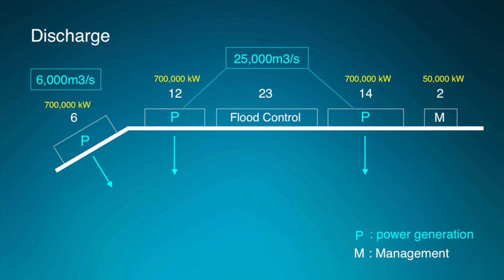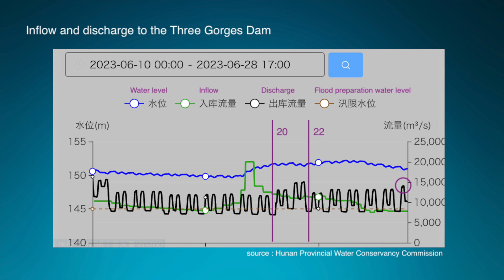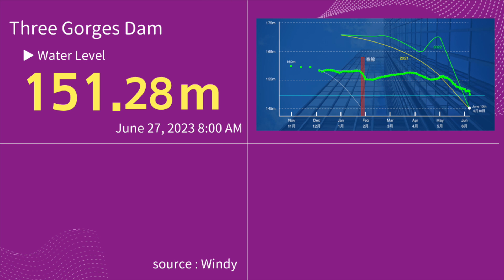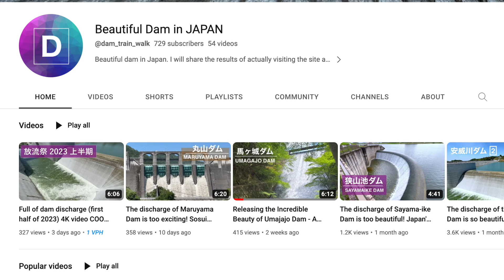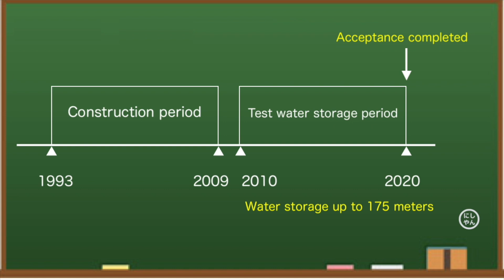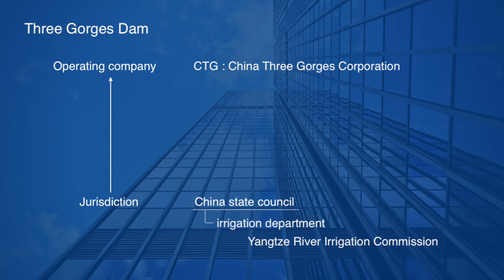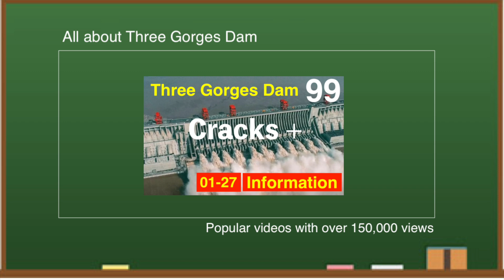Three Gorges Dam ● The local image came out ! ● Jun 27 2023 ● Latest information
Three Gorges Dam (China), known as one of the world's largest dams, has been hit by a drought this year, causing a drastic drop in outflow. As a result, it is not generating enough electricity. The dam cost $28.6 billion to build and is expensive to maintain. In my view, I think the Three Gorges Dam is dangerous this year.

In China, water shortages have continued since last summer.This is evident when comparing the water level of the Three Gorges Dam with historical values.Looking at the map, Chongqing is located upstream of the Three Gorges Dam.The Yangtze River has many tributaries that flow into it, one of which is the Wu River.
It is a hot topic that this river is now dried up like a stream.

At 8:00 am local time on June 27 in China, the water level of the Three Gorges Dam was 151.28 meters.Compared to the 15th of this month, the water level has risen by more than 1 meter.

At 08:00 am, the discharge of the Three Gorges Dam is 7,220 cubic meters per second.The maximum discharge of hydroelectric power from this dam is about 31,000 cubic meters per second, so It is estimated that the power generation situation is about 23%.About eight turbines for power generation are in operation.

◆Information
Yangtze River Irrigation Commission